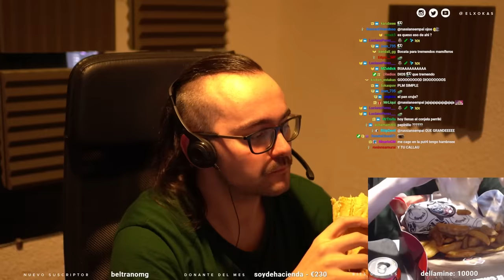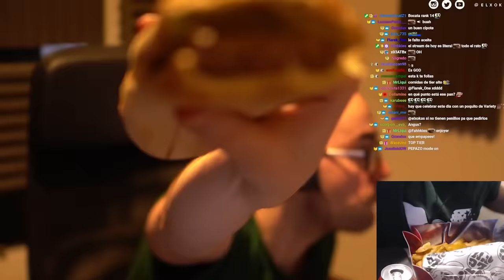¡ME ZAMPO MI MENÚ con HELADO HAPPY HIPPO! 🤤 WORLD OF XOKAS ⚔️ XOKAS EATS #29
Ya puedes pedir el menú ⚔ World of Xokas ⚔ por Glovo, Just Eat o la app de La Gran Familia Mediterránea. ¡No te quedes con las ganas!

El nuevo menú de TheGamingFamily by @elxokas y Dani García inspirado en el universo de mi canal y en mi pasión por la comida.